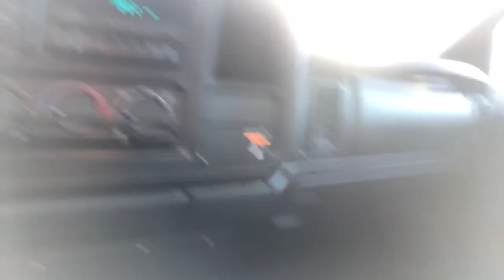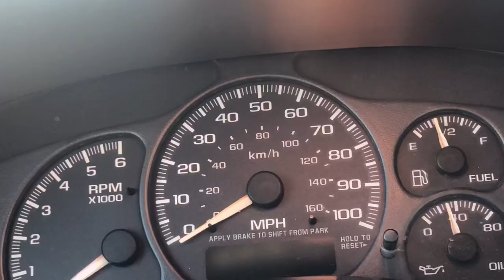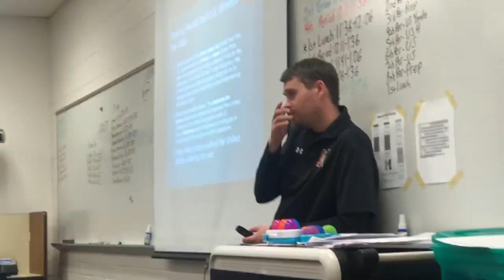CHEVY SILVERADO To School”New” +GETTING All MY WINDOWSTINT CHINO VLOG#1